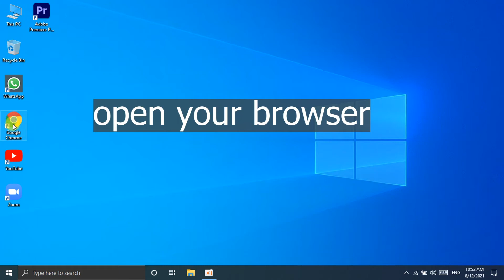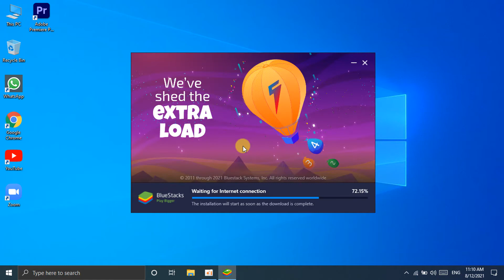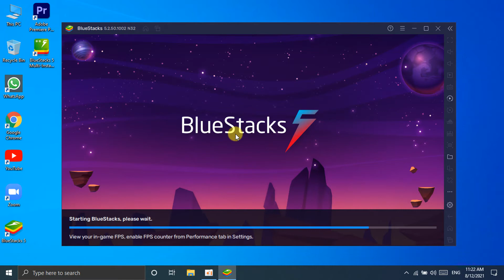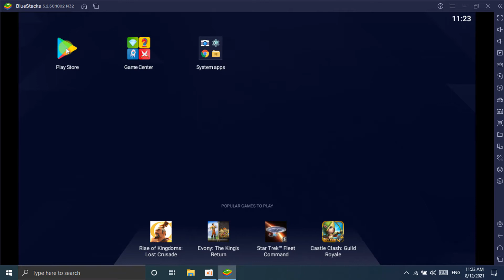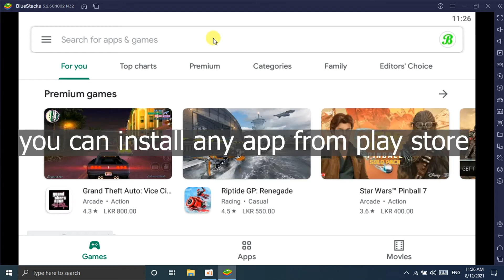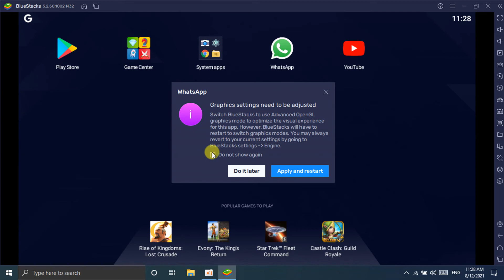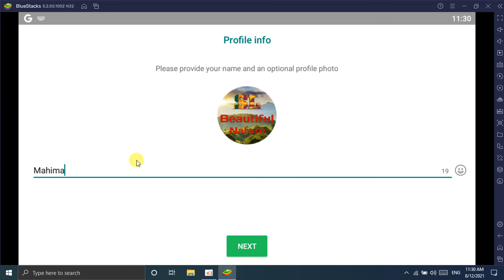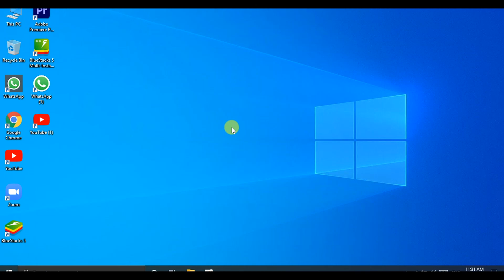How to install android apps on windows pc || how to run android on pc mahigeek new #2021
Hello friends
This video is about How to install android apps on windows pc || how to run android on pc mahigeek new #2021

how to run android on pc
how to install blustacks

my channel